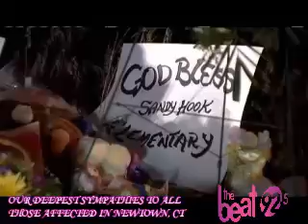Tribute for Sandy Hook Elementary in Newtown, CT from 92.5 The Beat Of Montreal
Our thoughts are prayers go out to all the families of the victims in this horrible tragedy.